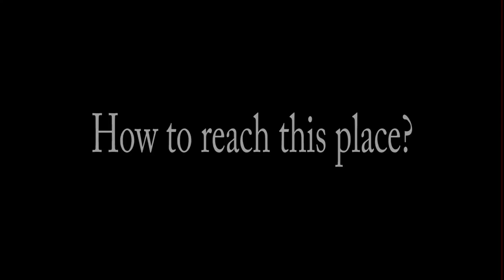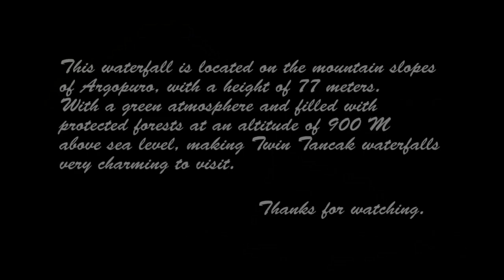twin waterfall tancak - Bondowoso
This waterfall is located on the mountain slopes of Argopuro, with a height of 77 meters. With a green atmosphere and filled with protected forests at an altitude of 900 M above sea level, making Twin Tancak waterfalls very charming to visit.